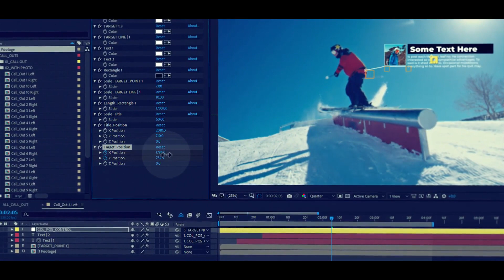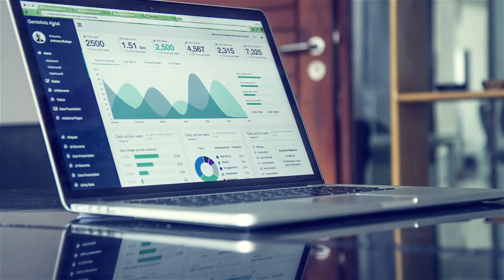Call-Outs Library (After Effects template)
Your personal library which makes your video unique looking
HTML and GIF previews for all animations
Fast Render
Detailed video tutorial how to edit in Adobe After Effects
Includes two target points versions ( Right and Left)